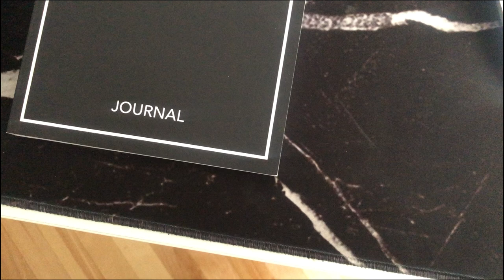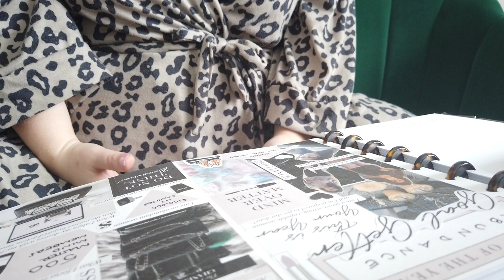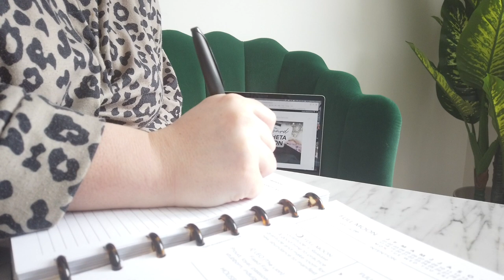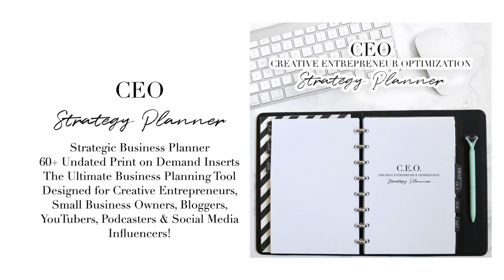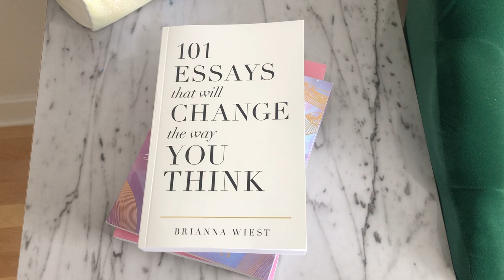7 HABITS OF HIGHLY SUCCESSFUL CEOs | for Small and Creative Business Owners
Today I want to share with you 7 Habits of Highly Successful CEOs, meaning these are habits that from my own experience and research on productivity and success can be especially helpful for those of us who run our own small businesses or consider ourselves creative or digital entrepreneurs. I hope this list gives you some insight and inspiration for some new positive habits you may want to consider adding to your life, if it makes sense for you!

✔︎ CEO Journal Notebook on Desk

→ WHAT'S NEXT?

→ FAQ?

Hi, my name is Alexis but I’m also known as @MissTrenchcoat all across the internet. I’m an online entrepreneur who helps ambitious women plan for a balanced, successful life and business! I design productivity tools, classes and courses based on the latest productivity science and research. Welcome to my YouTube channel where I make regular videos on the topics of productivity, planning and online business to help you get all your big thoughts, plans, dreams and ideas out of your head and onto paper so you can get down to business creating your dream life! I teach a unique approach to productivity that focuses less on the daily grind and more on gaining clarity on your priorities and goals. To me, the answer to upleveling your productivity isn't hustle, hustle hustle! The answer I have found is to get your mind clear on what you want to achieve, and then creating a simple, streamlined strategy to help you make it happen. From experience I have found, if you get your head in the right place and then plan better, you will end up having to take less action which saves so much time, energy and stress!  I welcome you to join me with an open mind and a notebook, because if you are ready to learn a better path to productivity, I have a lot to teach you!